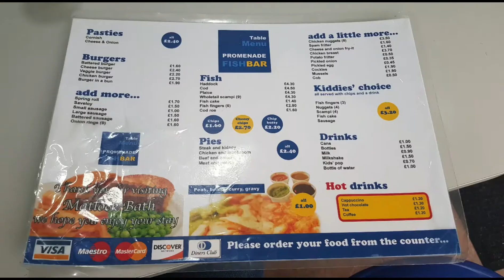VLOG #3 Trip to matlock with the girlfriend.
Hi guys this is mine and my girlfriend's trip to matlock the day before her birthday, unfortunately I wasn't able to film much whilst there as we were mainly outside and the weather was shocking but I hope you enjoy all the same and stay tuned to near the end as I'm slightly evil to the girlfriend with what I do haha.